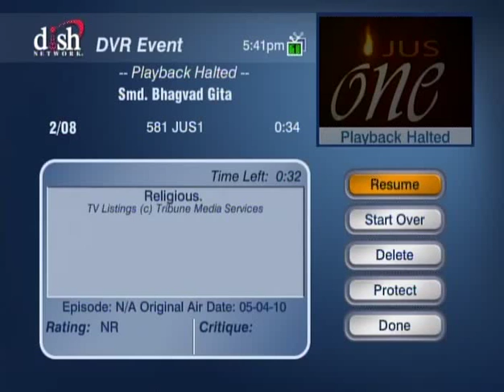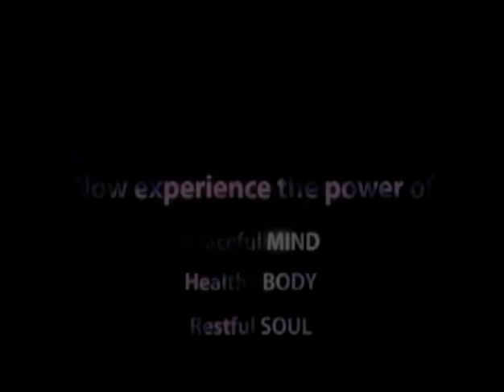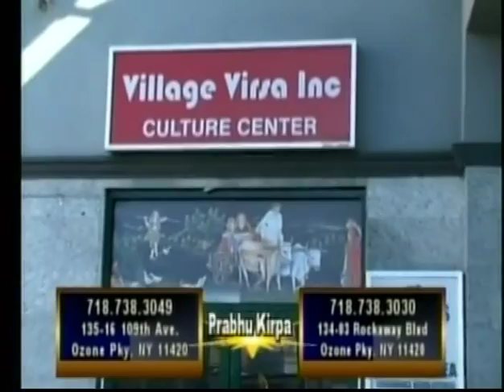HH Sankhya Swami Maharaja 15G Gita lecture in America.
For your pleasure please watch this video constantly. thanks. jai gopal.